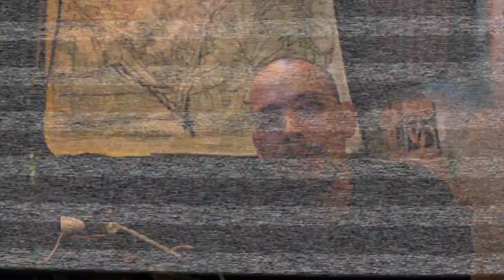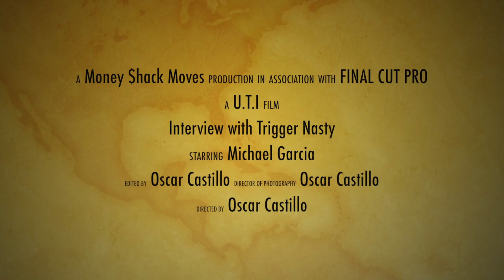Trigger Nasty - (2017 BRIEF INTERVIEW)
A quick sit down with (Trigger Nasty) to get his perspective on what it is that he does. When did he start? Why he's still in it?

Filmed & Edited By @nam3lessk1ng

Follow the Team: @itstriggernasty @t_nasty_aka_triggernasty_ @nam3lessk1ng @yourbigdaddykay @pistolspalmtrees.tm